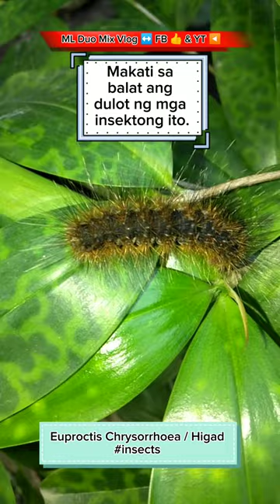Higad Insect / Euproctis Chrysorrhoea.